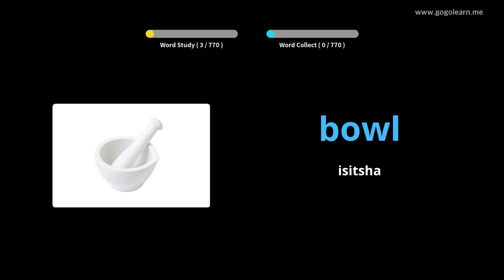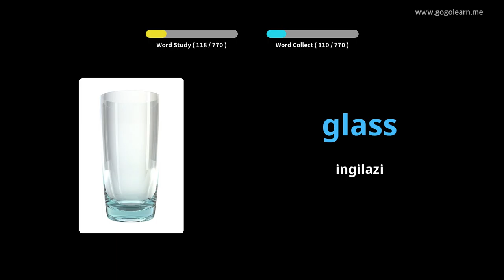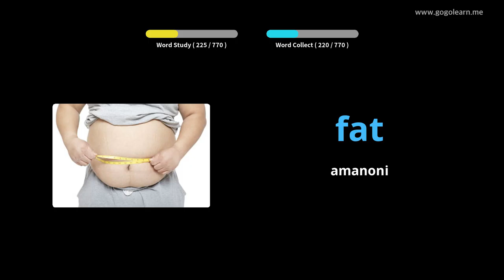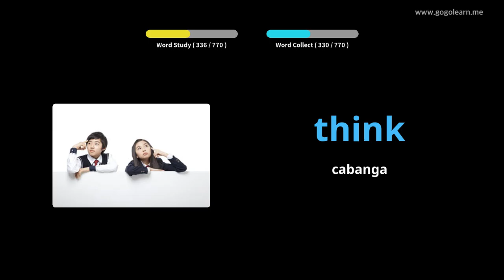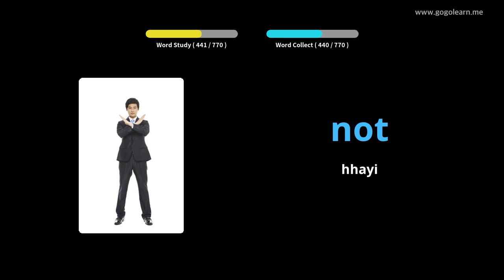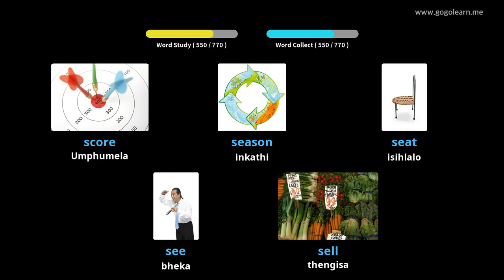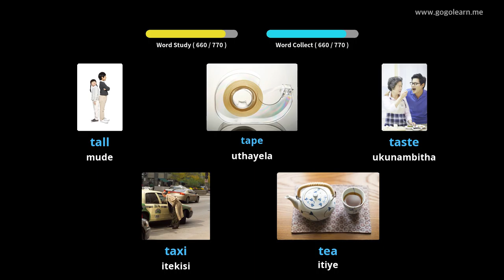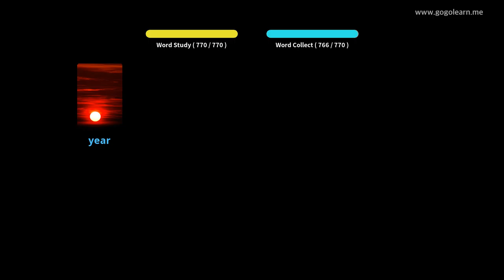Izingane Silulumagama English |Golearn